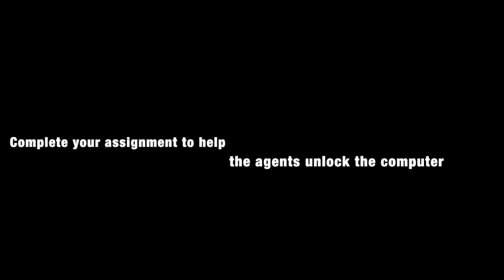1-13-15 SSA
This video is your assignment for 1-13-15.  Please write that in your notebook.